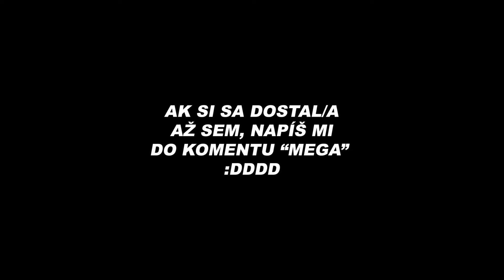HAUL Z NAJVÄČŠIEHO SEKÁČU NA SLOVENSKU 🇸🇰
Toto je Haul z najväčšieho sekáču a outletu na Slovensku. Na konci videa uvidíš aj TRY ON, takže určite si počkaj na výsledné outfity. Krásne Vintage kúsky ale aj originálne oblečenie nájdeš v tejto skvelej predajni.
A čo ty? Nakupuješ v sekáčoch? Aký je tvoj najobľúbenejší?

Maj krásne predvianočné dni.